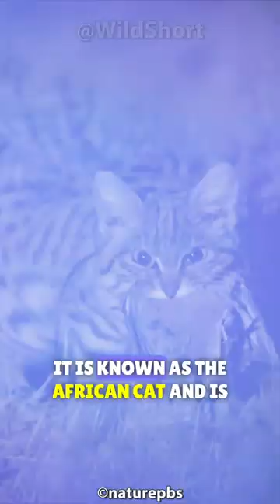Adorable Killer! This is the world's most lethal feline!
"Savanna Sovereignty: Unveiling the Majesty of African Wildcats – Discovering the Essence of the Savannah's Elegance! 🐾🌍🔍"

Description:
Embark on a captivating journey into the heart of the African savanna, where we unravel the secrets of African Wildcats – the majestic felines that roam the vast landscapes with unparalleled grace. 🎥🐾🌍 In this video, we will delve into the unique behaviors, remarkable adaptations, and hidden tales that make African Wildcats a symbol of untamed elegance in the wild.

🔍 Chapter 1: Savannah Nomads – African Wildcats in Their Natural Realms
Begin our exploration by delving into the lives of African Wildcats, the savanna nomads that traverse the sprawling landscapes with regal poise. Discover the diverse species, from the sleek Serval to the elusive African Golden Cat, each embodying unique characteristics adapted to the challenges of life in the savanna.

🌿 Chapter 2: Feline Royalty – The Dazzling Display of African Wildcat Majesty
Delve into the dazzling display of feline royalty that characterizes African Wildcats. Witness their regal bearing, distinctive coat patterns, and the captivating allure that sets them apart as rulers of the savanna. Marvel at the elegance with which African Wildcats navigate their territories, evoking a sense of untamed majesty.

🐾 Chapter 3: Prowess in Pursuit – African Wildcats and the Art of Hunting
Peek into the prowess in pursuit as African Wildcats showcase their art of hunting. Explore their agile movements, strategic stalking, and the impressive displays of predatory instinct that make them unparalleled hunters of the savanna. The hunt becomes a mesmerizing spectacle, revealing the wildcat's ability to navigate the grassy plains with unmatched finesse.

🌍 Chapter 4: Camouflage Chronicles – African Wildcats and Savanna Mastery
Extend your exploration to the camouflage chronicles, where African Wildcats unveil their mastery of blending into the savanna's diverse landscape. Explore how their fur patterns and colorations serve as a natural camouflage, aiding them in both stalking prey and avoiding potential threats. Witness the subtle beauty of their adaptive disguise in the vast savanna canvas.

🔍 Chapter 5: Ecosystem Guardians – African Wildcats and Savanna Biodiversity
Engage in an exploration of African Wildcats as ecosystem guardians, unraveling their crucial roles in savanna biodiversity. Explore their interactions with other inhabitants, their feeding habits, and the significant contributions they make to maintaining the delicate balance of the savanna landscapes. The savanna becomes a stage where African Wildcats play an indispensable role in the grand tapestry of life.

📖 Chapter 6: Savannah Chronicles – Tales from the Untamed Elegance
Immerse yourself in the chronicles of African Wildcats, where scientists share tales from the savanna. From intense territorial disputes to the nurturing bonds within prides, each story unveils the complexity and adaptability of these untamed feline wonders.

Join us on this video expedition through the enchanting world of African Wildcats, where feline royalty, prowess in pursuit, camouflage chronicles, and ecosystem guardians converge to celebrate the untamed elegance of these majestic savanna inhabitants. 🐾🌍🔍